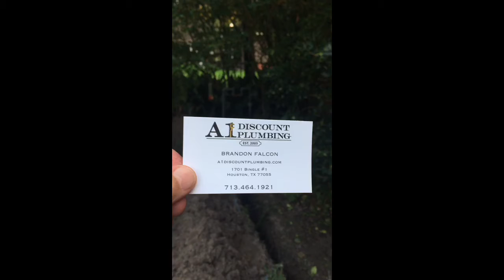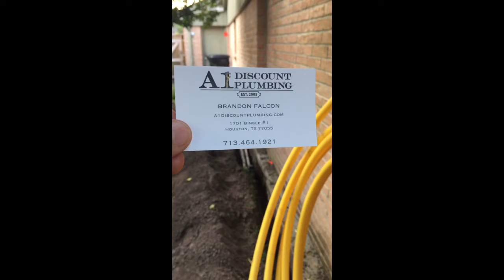A 1 Discount Plumbing Houston TX 6 9 17